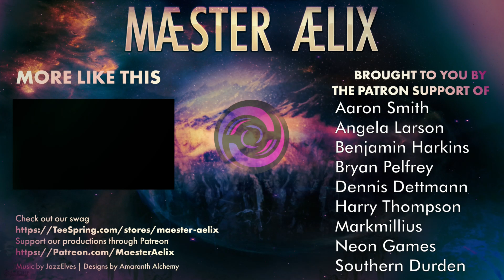Hardspace: Ship Breaker #09 "Success!"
Hello hello, welcome, and hey there cutter to Maester Aelix playing Hardspace ShipBreaker.  Well... only somewhat playing.  This video series is less about the gameplay, and more about the story.  So, what you'll see and hear is more what happens between the breaking down of ships.

So watch as we learn about the people, and place, of Lynx Salvage Divsion.

MaesterAelix,Maester Aelix,plays,hardspace:shipbreaker,hardspace,shipbreaker,ship breaker,playthrough,play through,story,edited,letsplay,lets play,let's play,fun,relaxed,casual,chill